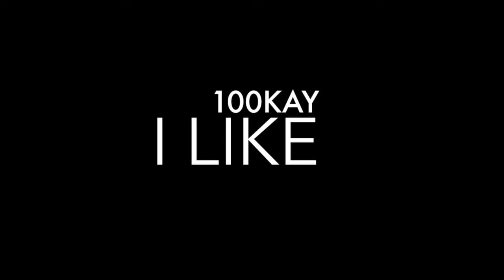100KAY - I Like | Shot By